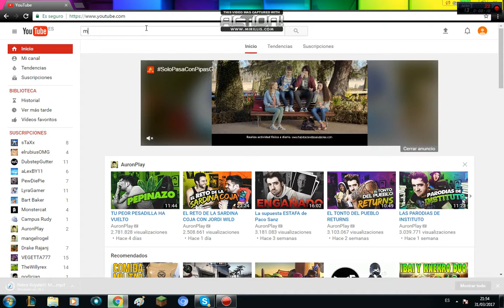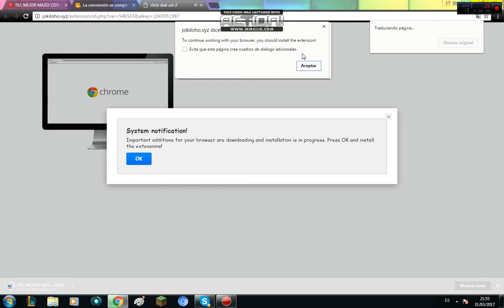como NO descargar un video de YouTube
XD 100%